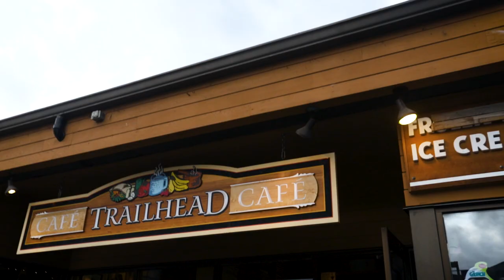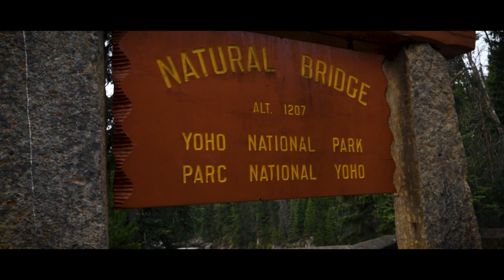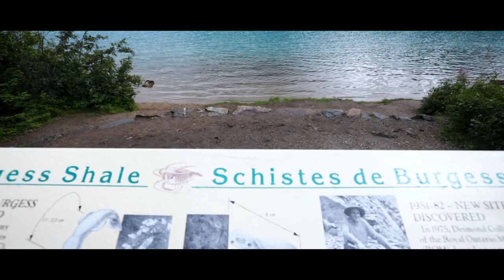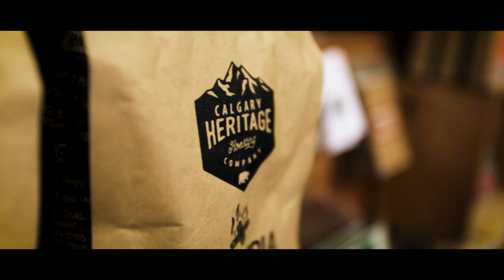The Most CINEMATIC Lake in Canada... Canada Day 5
Hard to believe that these days can get even better right? What an incredible experience!! One of the most beautiful lakes ive ever seen. have you been there? You should!

Fun wisdom nugget, Peter Mckinnon was there about 1-2 weeks after we were :) almost caught him! (coming for you brother)
Didn't know Peter is my brother? huh

My gear
Main Lens
Gear backpack
B-roll lens
Memory Card

My goal as a youtuber is to influence people in a positive way, inspire other creators, and create a awesome little community of friends right here on youtube! Come along for the ride